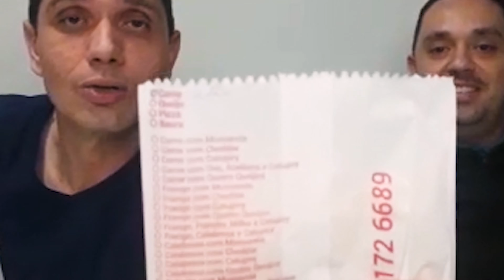Recheio do Começo ao Fim!?!? Em Busca do Pastel Super Recheado!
Pastel super recheado com todos os cantinhos preenchidos existe?

Provamos o famoso Dr. Pastel que é uma franquia de Sorocaba que promete recheio da Primeira a Ultima mordida! 😱 Será mesmo!?!? Os Amigos Em Busca tiraram a prova de pastel Sorocabano. 😃👍
Confira com a gente neste vídeo incrível que fizemos pra alegrar mais uma Quinta feira dos nossos espectadores maravilhosos 👍